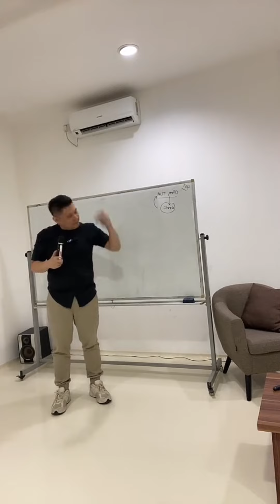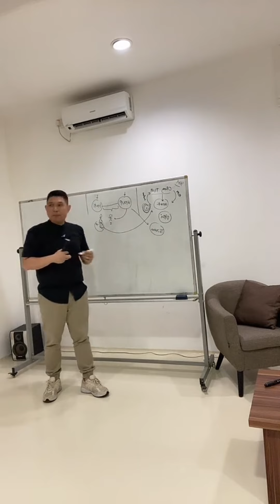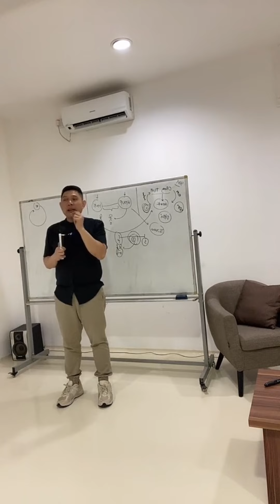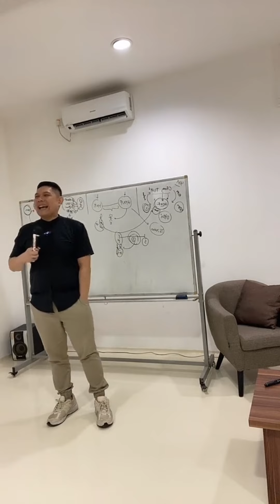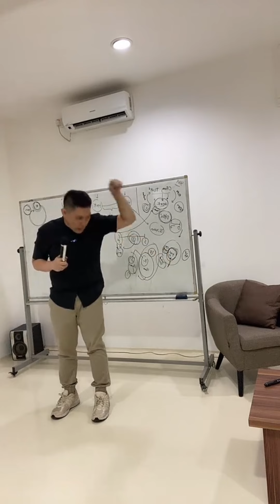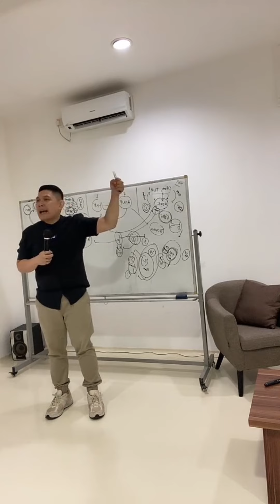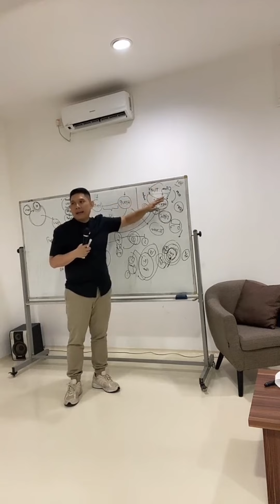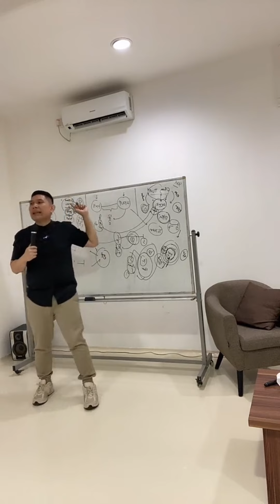Anak dan Spiritualitas - RSIA PASUTRI BOGOR